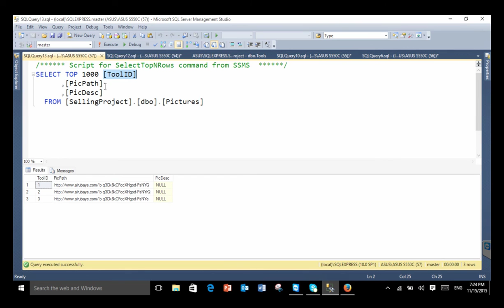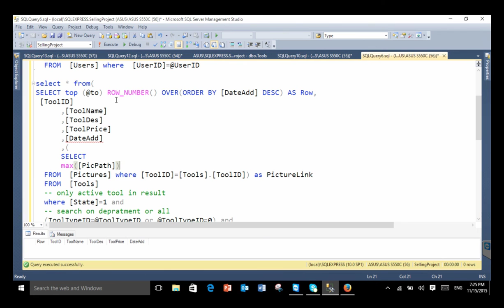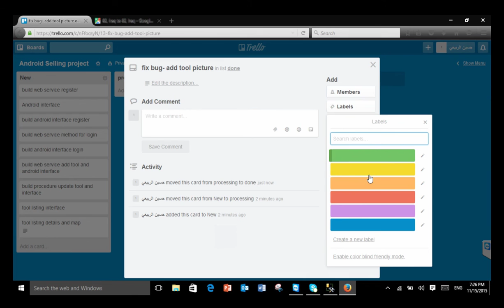14- Fix bug| add tool picture| إصلاح الخلل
Download SQL Script